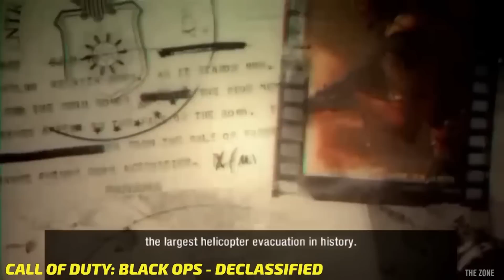Top 25 WORST FPS GAMES of All Time